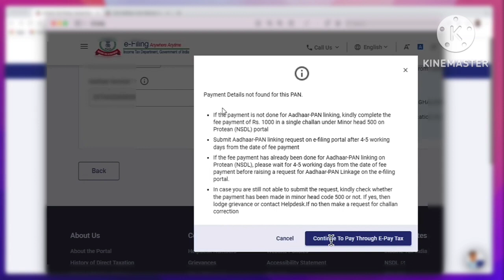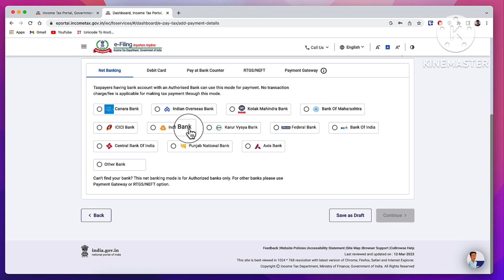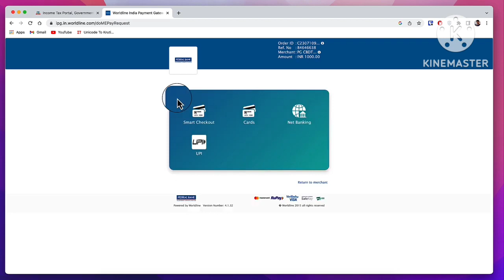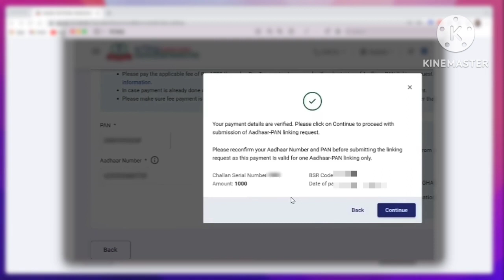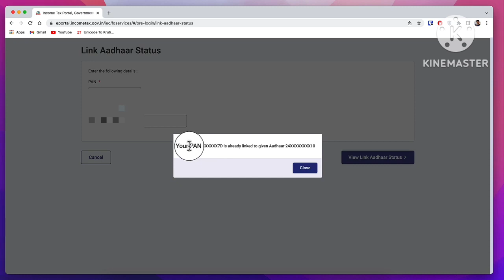PAN Aadhaar link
Link your pan Card with aadhar card before 31/03/2023. if not linked PAN card will be deactivated it will not be used.